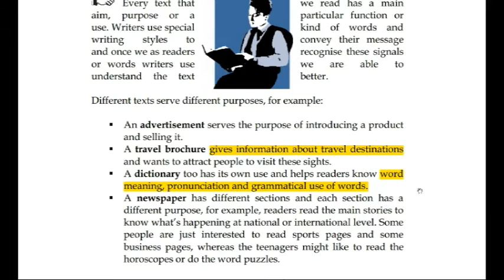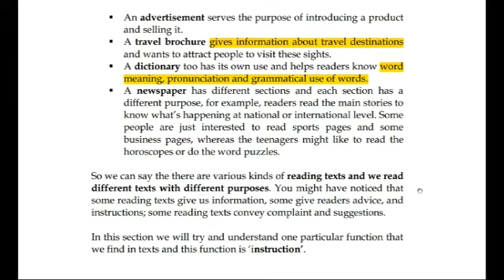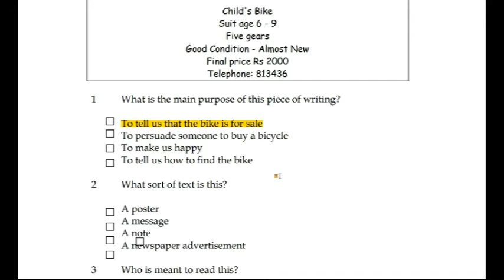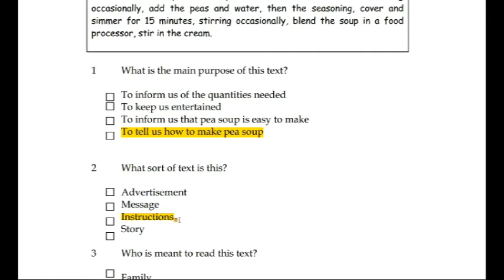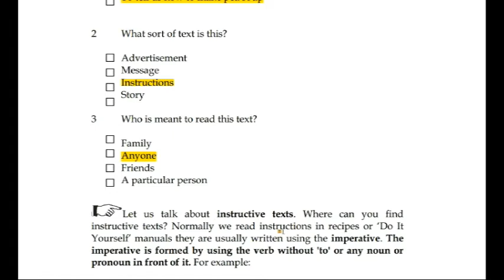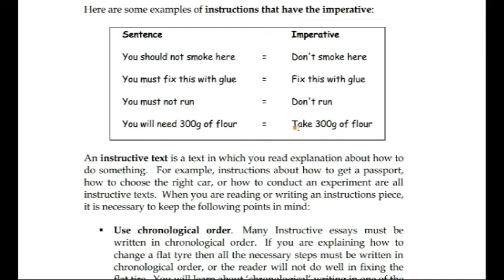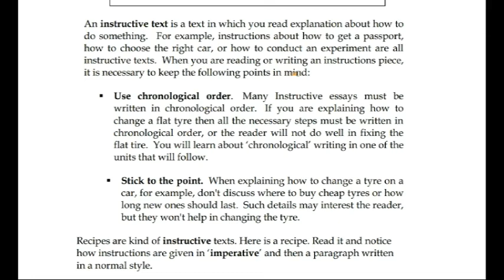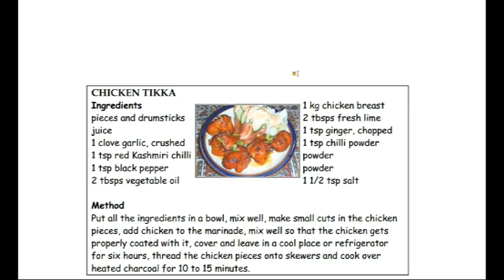Functions in text (1423/5404/9407 Unit 5 part 3)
english modal verbs,aiou code 1423 chapter 4,how to use model verbs,aiou 1423 english lecture chapter 4,code 1423,modal verbs,aiou 1423 chapter 4 possibility and impossibility,modal verbs grammar,modal verbs in english,model verbs and sentences,english modal verbs possibility,modal verbs to talk about possibilities,paper 1423,course code 1423,modal verb can,modal verb may,modals of ability,modals,modal verb could,modal verb might
1423,english guess paper ba 1423,ba english guess paper 2022,1423 guess paper
allama iqbal open university,allama iqbal open university